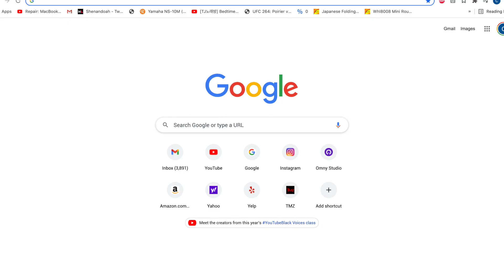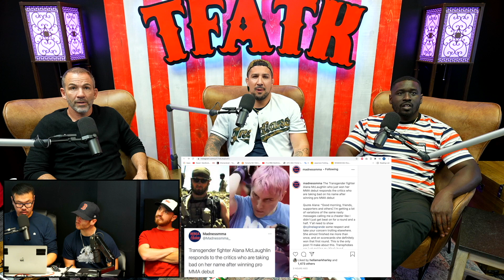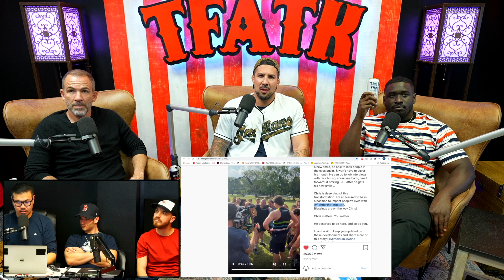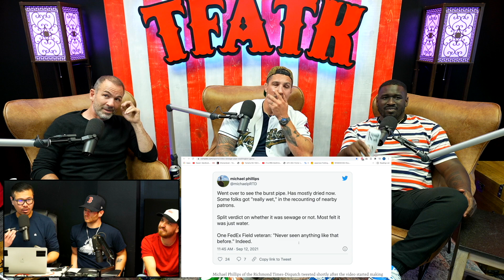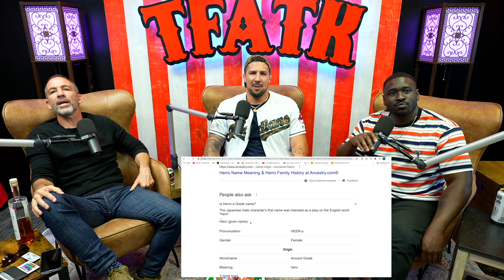The Fighter and The Kid - Episode 727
The guys recall their adderall experiences and talk coffee enemas, Vitor Belfort vs Evander Holyfield and Anderson Silva vs Tito Ortiz, JJ Watt's family, The Rock's police officer lookalike, a transgender MMA fighter who was once in special forces, shirtless Vin Diesel, Theo Von fishing and much more!